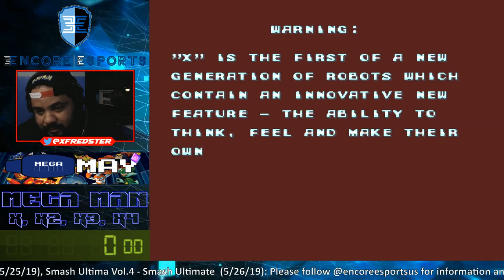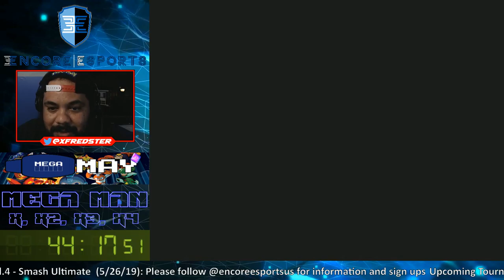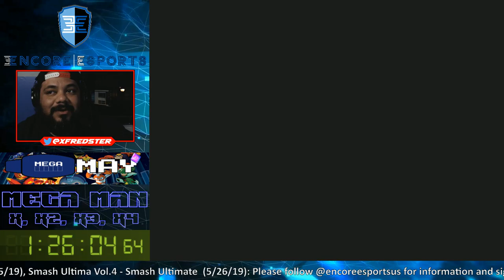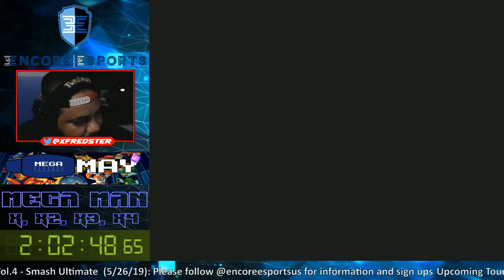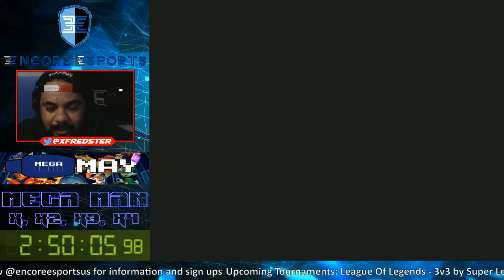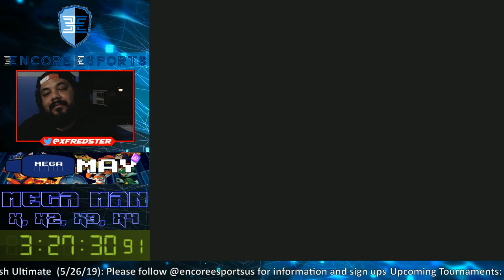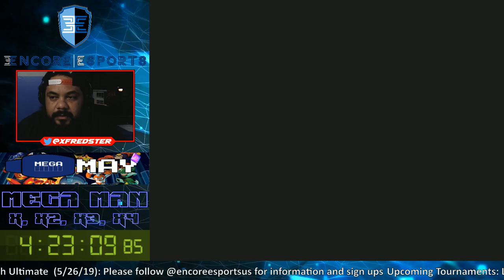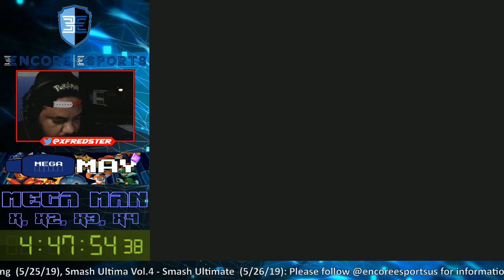Encore Esports After Hours - Mega Man - 5/24/19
After Hours with Fredster as he tries to play Super Metroid after years of not playing staring to realizing the new generation gamers have it easier.

Fredster did things.  Got lost.  Found himself.  Got lost more.  Found himself again.  Died! lol

After Hours with The Fredster is an Encore Esports Event
538 Main St